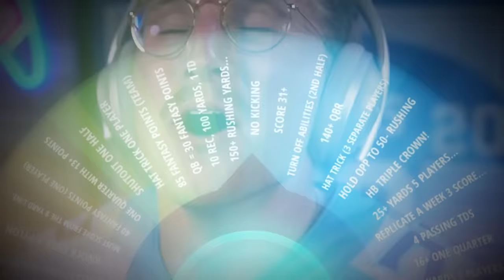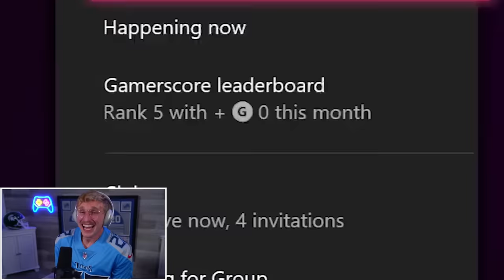The Most Intense Super Bowl EVER! Wheel of MUT! Ep. #52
if you are ever asked the question “…why do you watch so much wheel of mut?” simply point that person to this video, disavow your friendship with them, and proceed to drag your 19 inch heater of a dong to the next room. they will soon come crawling back, hoping for a chance at your forgiveness. whether you give them another chance, is entirely up to you.